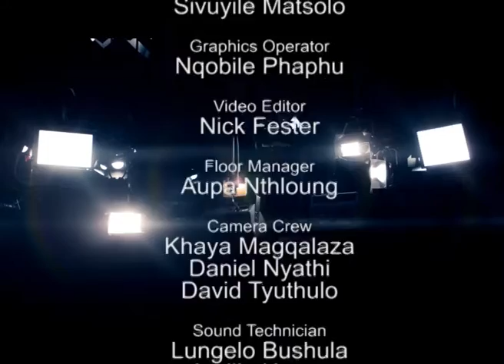Between The Lines Season 2 Episode 5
On Between The Lines Presenter John Matisonn speaks to Karl Rossel German Researcher at Recherche International about  an exhibition he has brought to the
Castle on Decolonising World War II